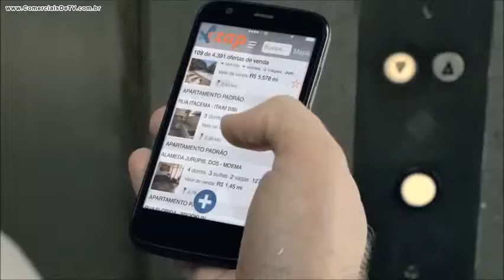ZAP - Vagas apertadas - Você tem um motivo para se mudar - Garagem Apertada - Comercial de TV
A08T6VW2EJ5185C